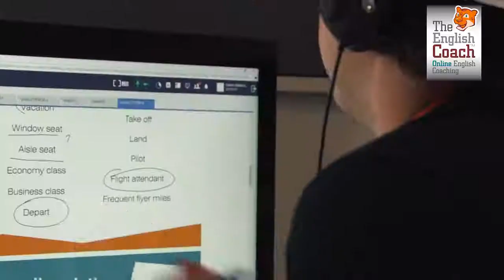Aprende a hablar inglés en 180 días con coaches nativos. The English Coach ONLINE.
¡SIGUENOS Y ACCEDE GRATIS!
A sesiones grabadas para aprender inglés con coaches nativos.